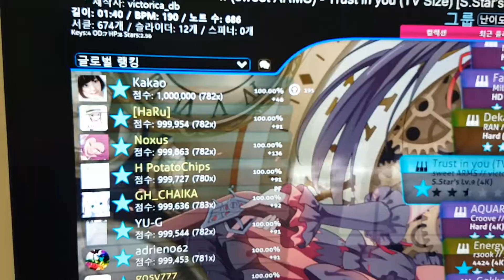Trust in you